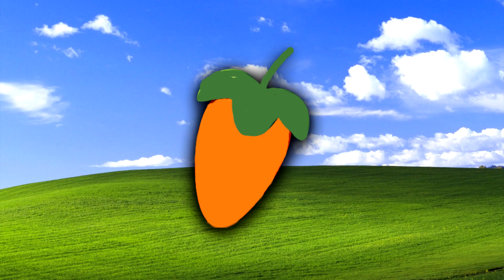Please, don't turn me into an oversimplified logo!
My Specs:
Intel Core i7-9700K Clocked @ 4.56GHz
16GB of DDR4 RAM @ 2666MHz
NVIDIA GeForce RTX 2070 SUPER
10.5 TB of Total Storage

My Gear:
M-Audio Keys­ta­tion 88
Novation Launchkey 49
Cort Acoustic Guitar w/ Steel Strings
PRS SE Pauls Guitar Aqua
Harley Benton SC-450 CB Classic Series
Roland VP-03 Vocoder

Tags;
FL Studio, Fruity Loops, Frooty Loops
Jaakob, Ben Potts, deadmau5, Jakob Liedholm, MORTEN, David Guetta, Alesso, Avicii, FLP, Sylenth1, How To, Tutorial, Sound Design, 2020